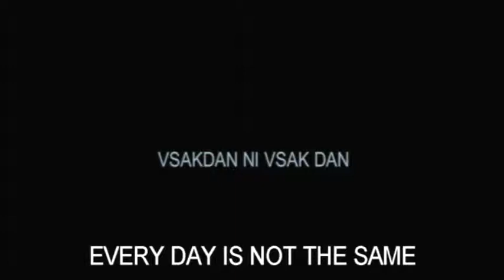trailer Vsakdan ni vsak dan (Eevery Day Is Not the Same) by Martin Turk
Trailer of the short film VSAKDAN NI VSAK DAN (EVERY DAY IS NOT THE SAME) by the slovenian director MARTIN TURK, that premiered in Cannes in the Director's Fortnight 2008.